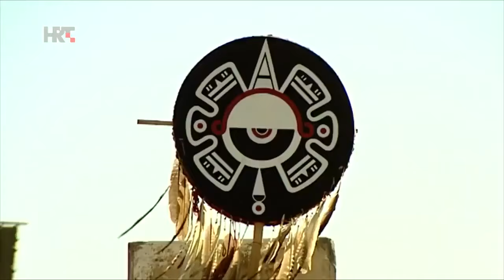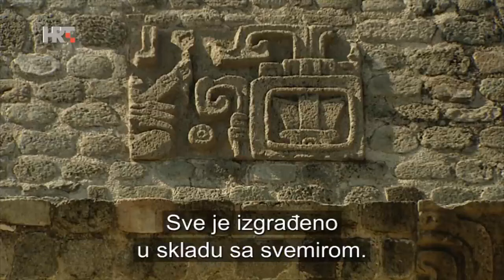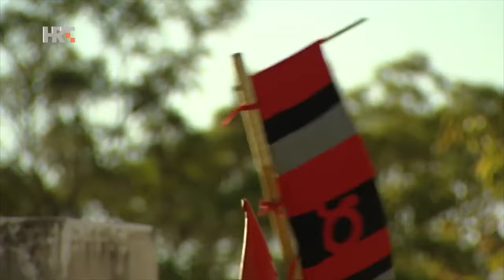(SUPER DOKUMENTARNI FILM - KOZMOLOGIJA I DREVNA ZNANJA PLEMENA MAJE) Krešimir Mišak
SUPER, POUČAN I JAKO ZANIMLJIV DOKUMENTARNI FILM O O NAVEDENIM I OSTALIM MNOGIM SUPER ZANIMLJIVIM TEMAMA SA POZNATOM DUŠOM I LEGENDOM KREŠIMIROM MIŠAKOM

Dragi Prijatelji hvala vam unaprijed na gledanju i odvojenom vremenu

Ako vas zanimaju slični videi imate ih na ovom skromnom kanalu kao i sve ostale divne sadržaje

Ovdje na dnu imate link od poznatog divnog kanala sa zanimljivim sadržajima

Hvala vam na pažnji